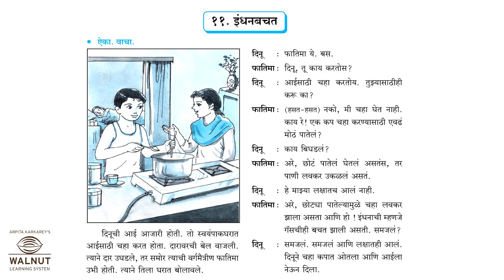4 मराठी - इंधनबचत